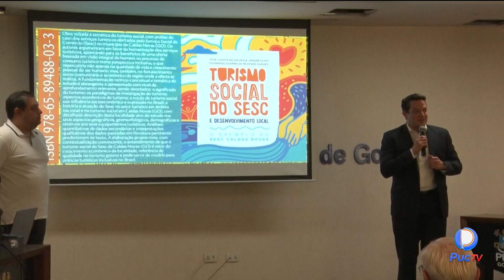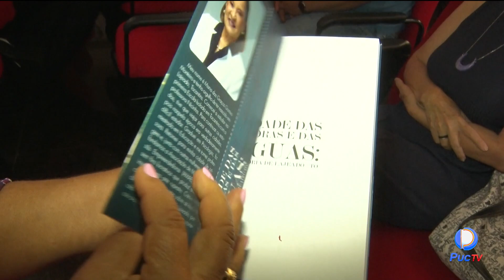TREZE LIVROS PUBLICADOS PELA EDITORA PUC GOIÁS FORAM LANÇADOS HOJE (01/12); CONFIRA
A sessão solene de apresentação foi na área 4 da universidade, onde reuniu docentes, parte da administração superior e, claro, os autores, que puderam expor o material e falar um pouco mais sobre suas obras. Os livros abordam histórias, liturgia, política, cultura e muito mais. As obras estarão disponíveis para a comunidade de forma física, por meio dos i9mpressos, e também on-line, com os e-books.